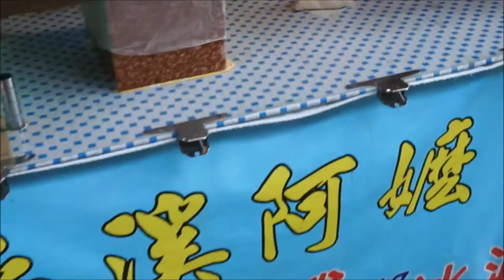平溪阿嬤花生捲加冰淇淋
阿嫲将花生磨成花生糖屑，然后放在薄饼皮上，加上香菜，再加上两颗冰淇淋，最后再将薄饼皮抱起来，带有香甜又带冷的味道，非常好吃。